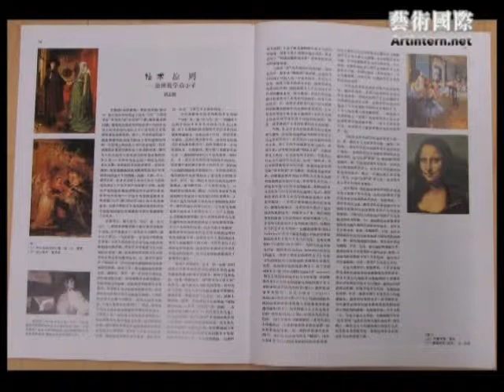Art Artintern.net Interview Artist Hu Zhiying 胡志颖（艺术国际访谈、书画家谈胡志颖艺术）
Hu Zhiying's art is different from the stylized and patternized art in present China. His profound comprehension of both Eastern and Western art enables Hu Zhiying to operate with Eastern and Western techniques of painting with ease in expressing specific ideas and feelings relating to ancient and modern times. In his works we can sense a special psychological desire and experience. His paintings are novel, stimulating and full of tension. They first catch the eye and then touch the heart of the viewer.
Beholding Hu Zhiying's paintings, you may feel that his train of thought, his ideas and his style are all very distinctive and individualized. His psychological world may be not accessible or comprehensible by ordinary people. This makes his art alternative and special. He is a man in such constant change that you cannot comprehend him easily. He is not an artist adhering to a constant type. He is artistic both in thinking and in temperament.
Hu Zhiying is an independently minded and thoughtful contemporary artist.
——Mei Mosheng ("Hu Zhiying As I Know Him", A Collection of Works by Hu Zhiying, Haifeng Publish House, 2011)
胡志颖的艺术与中国当下风格化、样式化的艺术不同。他对东西方艺术的领悟都非常深，因此他自如驾驭东西绘画技巧表达特有的纵横古今的思维和情绪，让我们感受到特殊的心理欲求与体验，其绘画呈现的视觉感受新异而刺激，富于张力，先打眼，后撞心，动人心旌。
看胡志颖的绘画，你可以感觉到他的思路、他的理念、他所表现的风格非常独特、非常自我。他的心理世界可能不是一般人所能进入和理解的。这使得他的艺术很另类、很特殊。他是一个特别变化型的人，你很难把握他，他不是那种恒定不变的艺术家。他的思维是很艺术的，气质也是很艺术的。
胡志颖是一位特立独行并富于思想的当代艺术家。
——梅墨生（《我所认识的胡志颖》，《胡志颖作品集》，海风出版社，2011）